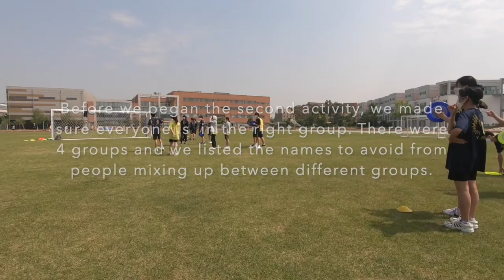Student Teaching Frisbee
One of the projects in the high school is to give students the opportunity to become PE teachers to help them understand the process of what they go through during a class. More than just making them appreciate, but to build self-confidence to teach in front of their peers, collaborating with their classmate to create the best and most effective plan, and understand the rigor of being a teacher!

The students love it and are always engaged in it. They get to choose their own sport, the date they want to teach it, and the activities they will do under my guidance.